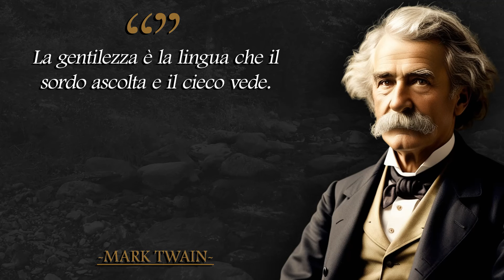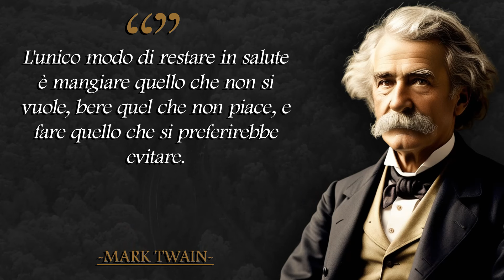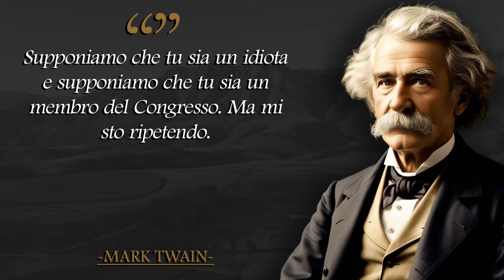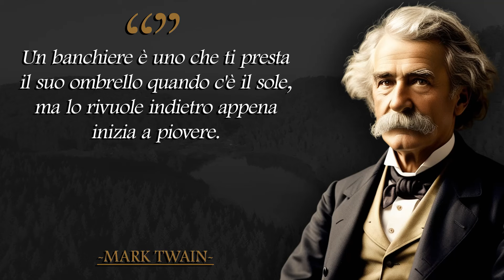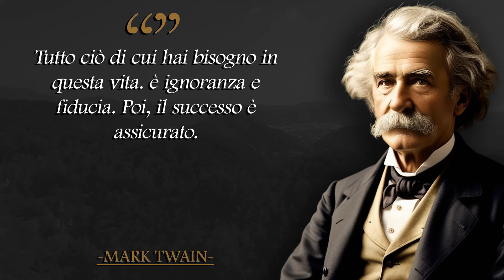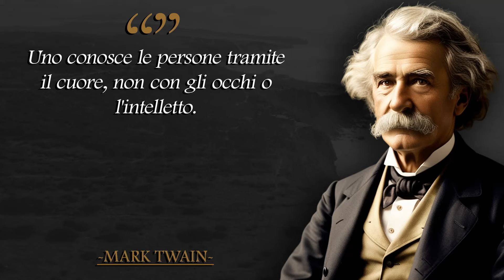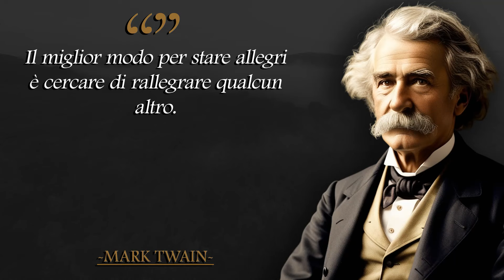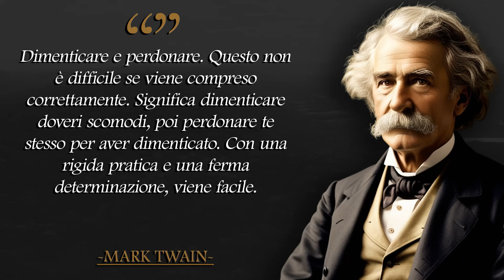Queste Citazioni di Mark Twain ti Sveleranno le Verità Nascoste della Vita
Scopri le citazioni più incisive e brillanti di MarkTwain, l'iconico autore che ha saputo mescolare umorismo e profondità. Le sue parole offrono riflessioni sulla vita, l'umanità e le nostre contraddizioni, sfidando le convenzioni e facendo emergere verità nascoste con ironia e saggezza.